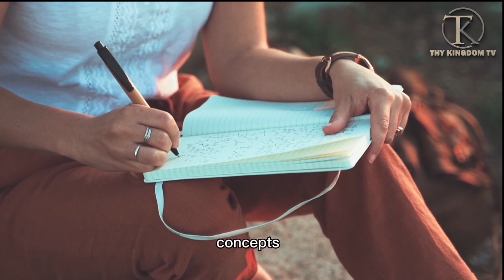Two Ways God Blesses You When You Tithe (NOT MONEY) || Apostle Joshua Selman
Note:
The minister of the Gospel who preached this sermon is Apostle Joshua Selman.
Apostle Joshua Selman is the founder of ENI (Eternity Network International). It's an apostolic ministry committed to replicating the fullness of God’s life on earth.
ENI organizes the KOINONIA weekly meetings where passionate believers come to experience an atmosphere of TRUE WORSHIP, THE WORD, MIRACLES, and LOVE. A place where believers experience true intimacy with the Holy Spirit and are empowered to be ambassadors of God’s life and power.

For more info on Apostle Joshua Selman and koinonia:
Official Koinonia Contacts:

»» Video original and  produced exclusively by THY KINGDOM TV

License for Images and clips used in video production – Invideo License: Images and Videos on Invideo are made available under the Invideo License on the following terms: Under the Invideo License you are granted an irrevocable, worldwide, non-exclusive, and royalty-free right to use, download, copy, modify or adapt the Images and Videos for commercial or non-commercial purposes. Attribution of the photographer or Invideo is not required but is always appreciated.

Thus:
1) This video is transformative in nature.
2)This video is used for teaching purposes.
3)This video has no negative impact on the original works (It would actually be positive for them).
4) Only bits and pieces were used to adequately pass this teaching across.